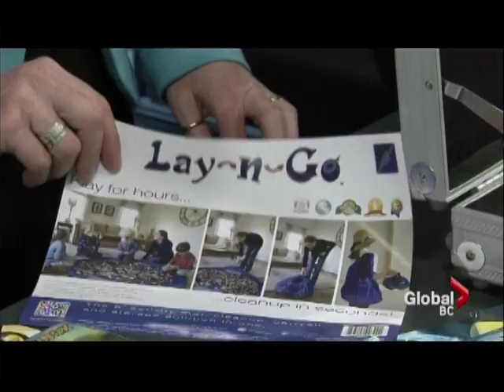New York Toy Fair 2013 Favourite Finds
It's like a treasure hunt every year to find the NEW, exciting, original, innovative playthings to enrich kids lives and make life for parents easier. This year The Lay-n-Go was one of our most popular finds. Glimmer Art tattoos appeal to all ages and are a great activity for parties. ArtSee will allow young children to play with an iPad without worrying about going off of the safe and creative ap. Phone a Toyologist for shipping details or check out our Featured Toys page of the web site http